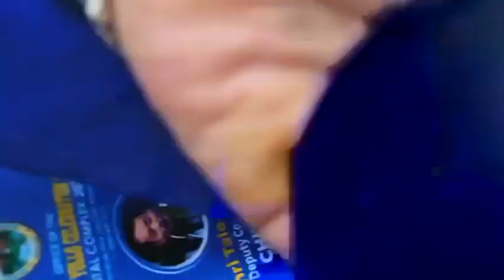🔥 Very Energetic Talo Potom Sir at Boori Boot Festival